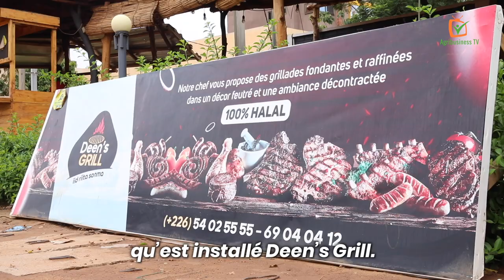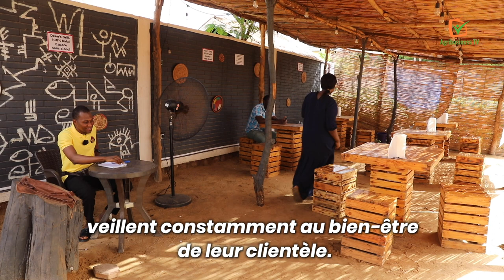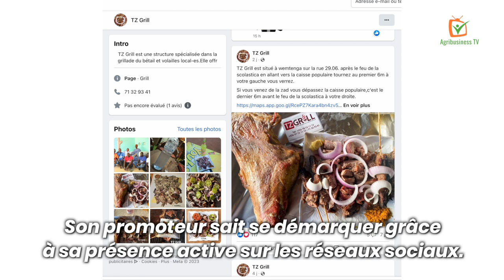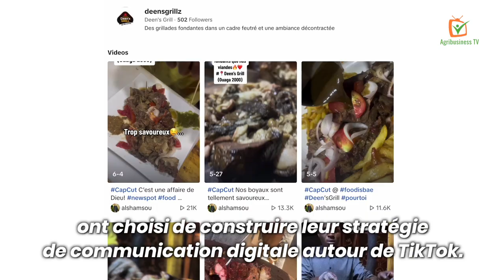Burkina Faso : Les grilladins 2.0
À Ouagadougou, au Burkina Faso, des jeunes se sont lancés dans la modernisation de la viande grillée, devenus les « grilladins », ils apportent leur touche personnelle à la cuisson de la viande de mouton, de bœuf ou de poulet, se distinguant des vendeurs traditionnels.

Dans le quartier huppé de Ouaga 2000, Abdine OUÉDRAOGO et Idrissa BELLA, deux jeunes diplômés, ont créé « Deen’s Grill » en se spécialisant dans des viandes fondantes et désossées.

Ibrahim NÉBIÉ, également connu sous le nom de Tigme Zanma, a lancé son entreprise « TZ Grill » dans le quartier Wemtenga de Ouagadougou, se démarquant grâce à des assaisonnements et à la tendreté de ses viandes.

Ces « grilladins » accordent une grande importance à l'atmosphère de leurs établissements, créant des cadres attrayants pour attirer une clientèle fidèle, et investissant dans la qualité de leurs services.

Leur innovation dans le domaine leur a permis de se démarquer des autres grilleurs, et de s'accaparer une part importante du marché.